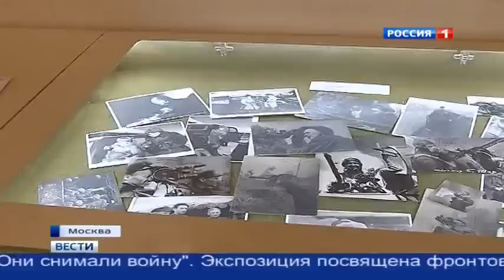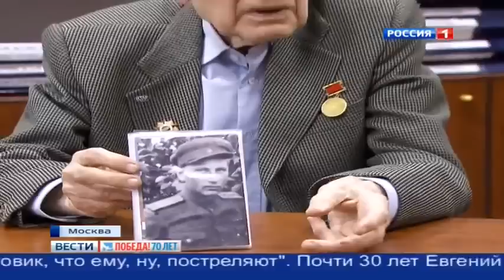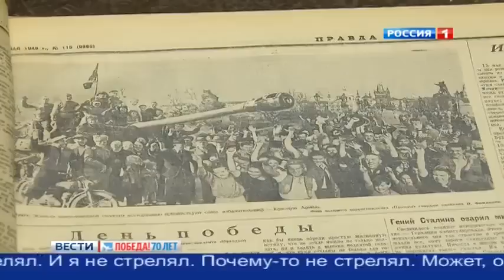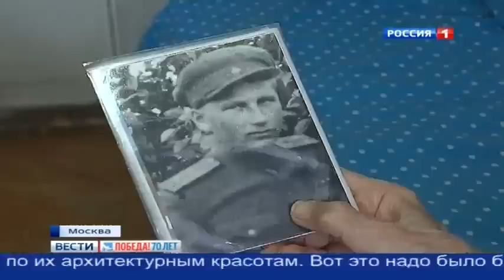Генеральная репетиция военной техники в честь 70 летия победы ВОВ в Москве!